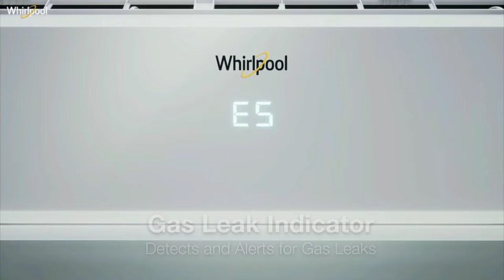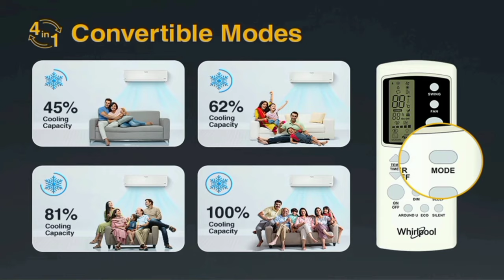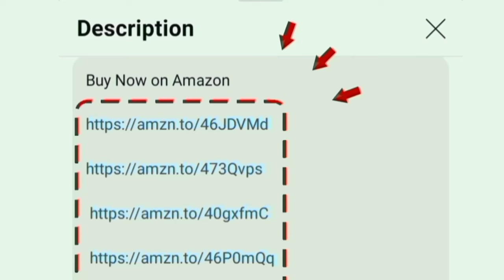Best AC 1.5 Ton Under 35,000 Tamil | Inverter Split Air Conditioner 2024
1.5 Ton 3 Star
1.5 Ton 5 Star

00:00 Introduction
00:17 features
02:53 value for money

in this video contains a best ac 1.5 ton under 35k in India tamil. fast cooling - more power saving air conditioner. 1 year on product warranty - 5 years on compressor with PCB